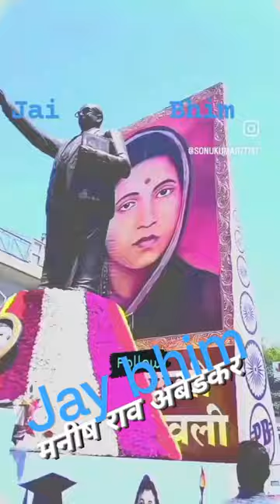Jay bhim unke kadmon mein gir jaaye mar jaaye ham unke kadmon mein gir jaaye mar jaaye ham